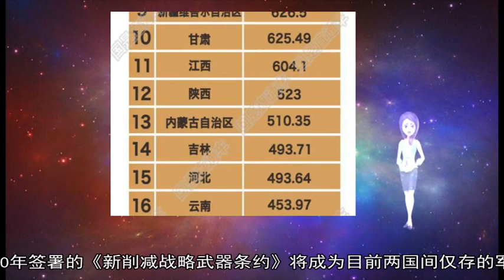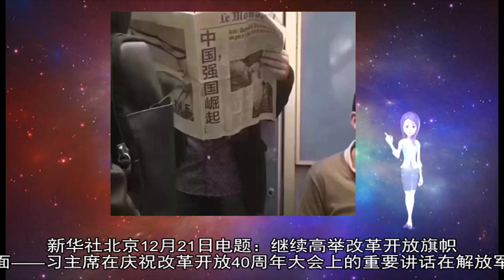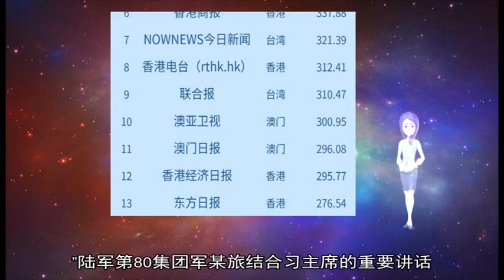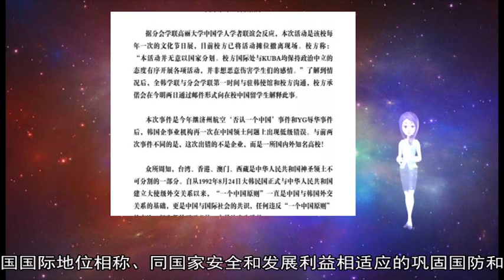德法呼吁为维护《中导条约》保持对话 北约支持美国退约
新华社北京2月2日电 综合新华社驻外记者报道：美国政府2月1日宣布启动退出《中导条约》程序之后 法国和德国政府相继表态 呼吁维护《中导条约》 保持对话 北大西洋公约组织（北约）则表示支持美国的退约决定  法国外交部1日晚间发表声明 对美国宣布启动退出《中导条约》程序表示遗憾 呼吁欧洲和有关各方维护现有的常规军备和核军备控制条约 声明说 在美国为期6个月的退约程序期间 法国将与北约盟国密切协商 鼓励与俄罗斯继续进行深入对话  法国重申 军控条约有助于确保战略稳定 法国鼓励俄罗斯和美国将《新削减战略武器条约》延长至2021年以后 并就后续条约展开磋商  美国退出《中导条约》后 美俄2010年签署的《新削减战略武器条约》将成为目前两国间仅存的军控条约 这个限制双方部署核弹头及其运载系统数量的条约将于2021年到期 期满后可延期五年  德国总理默克尔1日对媒体表示 德国仍将在6个月内继续与俄罗斯就《中导条约》进行对话 她表示 谈判的窗口应该保持开放 无论如何 她和德国外长都将尽一切努力在6个月内再次让对话成为可能  北约1日发表声明说 北约完全支持美国启动退出《中导条约》程序  声明说 除非俄罗斯履行条约规定的义务、对其所有9M729型（美方称SSC-8型）陆基巡航导弹进行可核查的销毁 在美国正式退约之前恢复全面、可核查的履约 否则俄罗斯将对条约的终止承担全部责任  近年来 美国指责俄罗斯部署射程受《中导条约》限制的9M729型陆基巡航导弹 俄罗斯一直拒绝接受该指控  美国和苏联领导人1987年签署《苏联和美国消除两国中程和中短程导弹条约》 简称《中导条约》 规定两国不再保有、生产或试验射程在500公里至5500公里的陆基巡航导弹、弹道导弹及其发射装置  美国1日宣布启动退约程序后 俄罗斯总统普京2日针锋相对地宣布 俄暂停履行《中导条约》义务 （参与记者：徐永春、任珂、张远、田栋栋） 新华社大马士革1月21日电 据叙利亚媒体21日报道 叙东北部哈塞克省当天发生一起汽车炸弹袭击 造成4名叙库尔德武装人员死亡 另有2名美军士兵受伤  据叙利亚通讯社报道 袭击事件发生在哈塞克省南部 当时一支美军车队正经过事发地点  另据总部设在英国伦敦的“叙利亚人权观察组织”消息 极端组织“伊斯兰国”策划实施了此次袭击 袭击造成5名叙库尔德武装主导的“叙利亚民主军”人员死亡、2名美军士兵受伤 报道说 由“叙利亚民主军”人员护送的一支美军车队经过事发地点时 袭击者引爆了炸弹  本月16日 叙利亚北部城市曼比季发生一起类似爆炸袭击事件 造成至少30人死伤 “伊斯兰国”宣称制造了此次袭击 据报道 爆炸发生时 一支美军巡逻队正经过曼比季市中心 新华社北京12月21日电题：继续高举改革开放旗帜 开创新时代强军事业新局面——习主席在庆祝改革开放40周年大会上的重要讲话在解放军和武警部队引起强烈反响  新华社记者梅世雄  中共中央总书记、国家主席、中央军委主席习近平在庆祝改革开放40周年大会上的重要讲话 连日来在解放军和武警部队引起强烈反响 广大官兵表示 要以习主席重要讲话精神为指导 继续高举改革开放旗帜 开创新时代强军事业新局面  改革开放是决定当代中国命运的关键一招  “40年的实践充分证明 改革开放是党和人民大踏步赶上时代的重要法宝 是坚持和发展中国特色社会主义的必由之路 是决定当代中国命运的关键一招 也是决定实现‘两个一百年’奋斗目标、实现中华民族伟大复兴的关键一招 ”长期从事党史军史研究的国防大学政治学院教授李峻说 党的十一届三中全会是在党和国家面临何去何从的重大历史关头召开的 我们党作出实行改革开放的历史性决策 是基于对党和国家前途命运的深刻把握 是基于对社会主义革命和建设实践的深刻总结 是基于对时代潮流的深刻洞察 是基于对人民群众期盼和需要的深刻体悟  东部战区陆军某旅海防二营五连驻守在东海深处的庙子湖岛上 改革开放以来 特别是党的十八大之后 连队全面建设发生了历史性巨变 指导员吴杰说 40年来 党的面貌、国家的面貌、人民的面貌、军队的面貌、中华民族的面貌发生了前所未有的变化 “我国改革开放的伟大创举 也深刻影响了世界 为世界各国带来巨大机遇 ”  正在印度洋某海域执行护航任务的中国海军第31批护航编队官兵表示 党的十八大以来 以习近平同志为核心的党中央以巨大的政治勇气和强烈的责任担当 全面深化改革 扩大对外开放 党和国家事业取得历史性成就、发生历史性变革 推动中国特色社会主义进入新时代 掀开了改革开放新的历史篇章 中华民族正以更加崭新的姿态屹立于世界东方  改革开放是强国之路 也是强军之策  “改革开放是强国之路 也是强军之策 ”陆军第80集团军某旅结合习主席的重要讲话 正在组织“回顾光辉历程、赞颂改革成就”专题教育  旅政委王忠文说 改革开放40年来 人民军队始终坚持党对军队的绝对领导 不断推进国防和军队现代化 推进人民军队实现革命性重塑 武器装备取得历史性突破 治军方式发生根本性转变 革命化现代化正规化水平显著提高 人民军队维护国家主权、安全、发展利益的能力显著增强 成为保卫人民幸福生活、保卫祖国和世界和平牢不可破的强大力量  正在开展装甲专业训练的陆军第72集团军某旅官兵认为 改革开放以来的40年是改革强军的40年 也是国防和军队建设快速发展的40年 特别是党的十八大以来 随着新一轮国防和军队改革深入推进 人民军队体制一新、结构一新、格局一新、面貌一新 “没有改革开放 就没有中国的今天 也没有中国军队的今天 ”  广大官兵表示 坚持富国和强军相统一 建设同我国国际地位相称、同国家安全和发展利益相适应的巩固国防和强大军队 是我国社会主义现代化建设的战略任务 我们要全面贯彻习近平强军思想 坚持党对军队的绝对领导 把握世界新军事革命发展大势 坚持走中国特色强军之路 全面深化国防和军队改革 推进政治建军、改革强军、科技兴军、依法治军 建设一支听党指挥、能打胜仗、作风优良的人民军队 努力建设世界一流军队 为维护国家主权、安全、发展利益 为维护世界和平稳定 为实现中华民族伟大复兴提供坚强后盾  改革开放只有进行时没有完成时 改革开放永远在路上  “信仰、信念、信心 任何时候都至关重要 ”新疆军区某团驻守在天山脚下